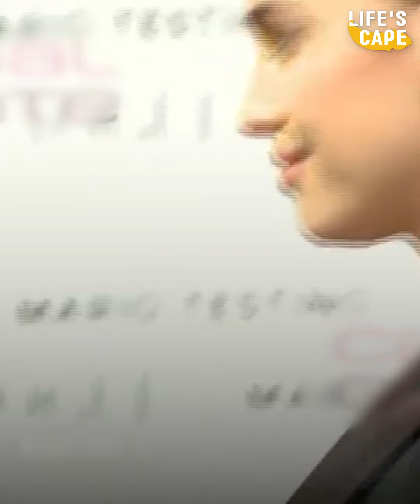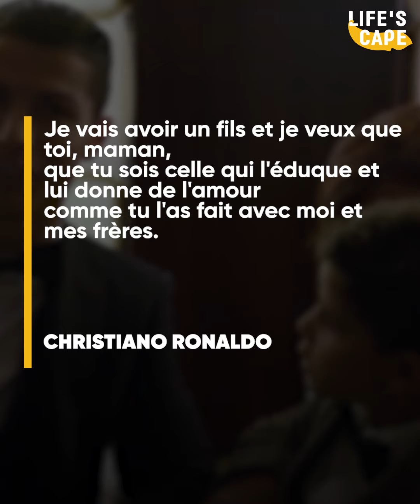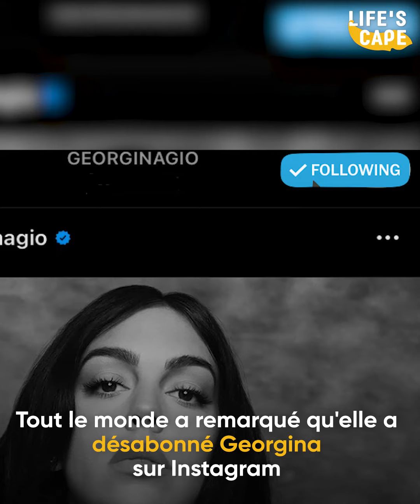La mère de Cristiano Ronaldo contrôle sa vie amoureuse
Cristiano Ronaldo a laissé sa mère choisir les personnes qu'il fréquentait et même sa fiancée actuelle.